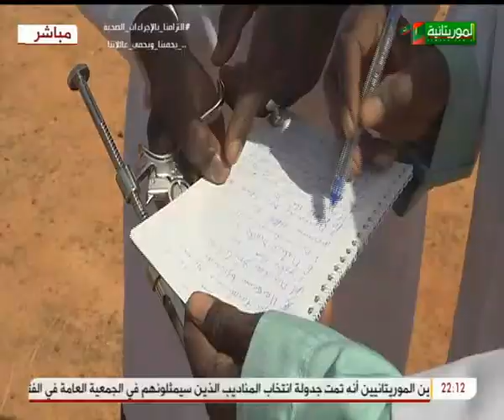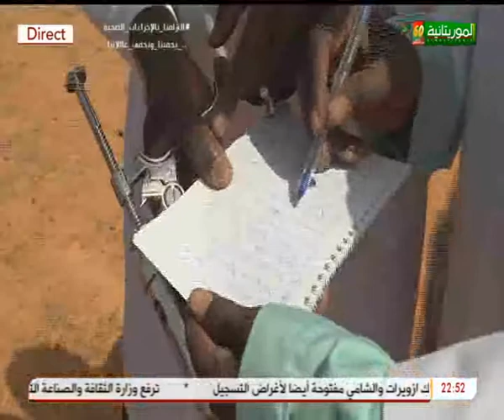Zoom sur: La campagne de vaccination 2020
:Zoom sur
La campagne de vaccination 2020
قناة الموريتانية